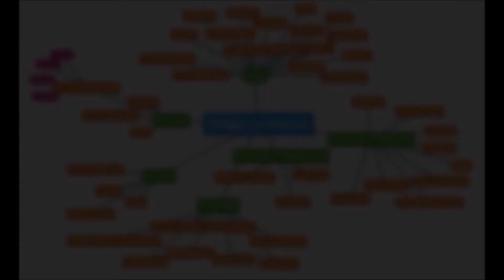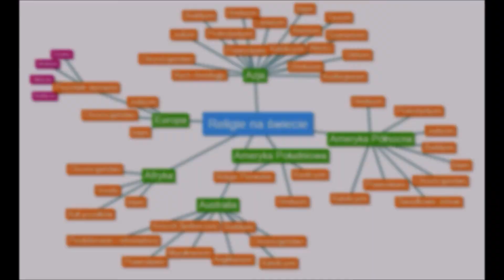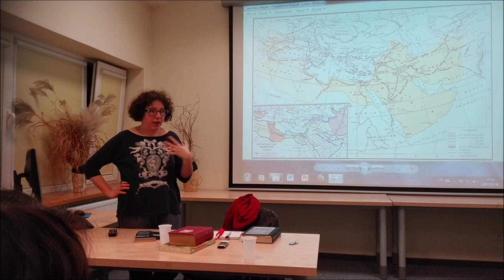SREBRNA KUŹNIA - Religie świata - cz. 2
1 część wykładu w SREBRNEJ KUŹNI z cyklu "Poprawka z Historii"
"Religie świata" - prowadzi Anna Dzierzgowska